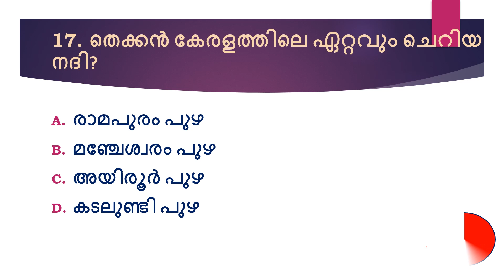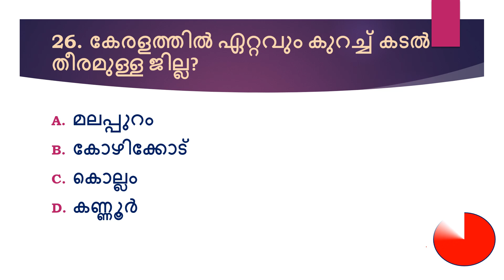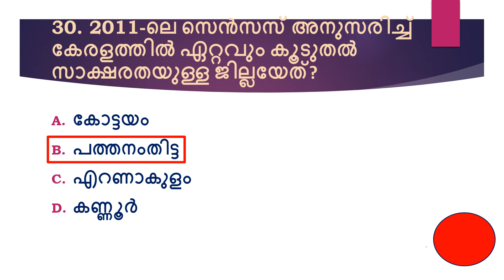Kerala Geography Mock Test for LDC, LGS, Degree Level Preliminary, 12th Mains, etc.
This video will be useful for those who are preparing for LDC, LGS and Degree Level Preliminary Exam.